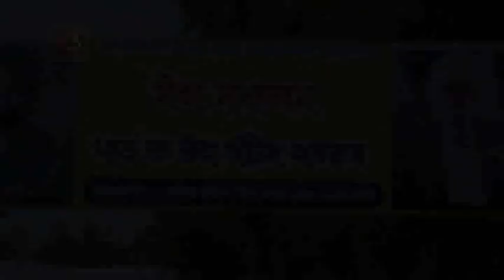Punjab Darpan 15 06 2018 Subedar S. Gurnam Singh Chak Yakub